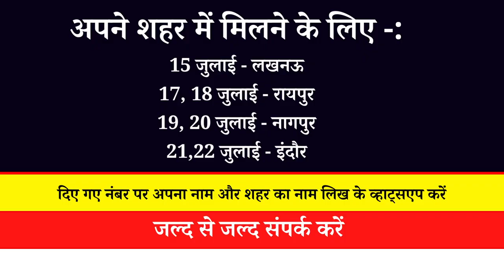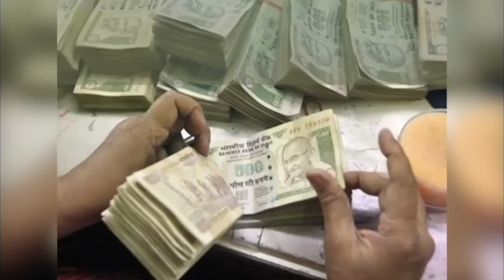आज का lovetip 23 JUNE को करें ख़ास प्रयोग